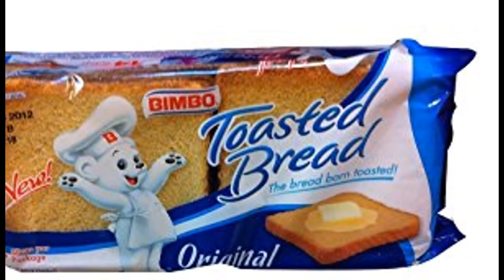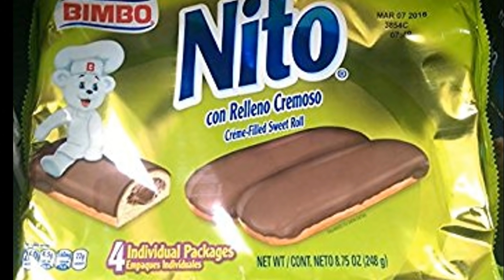Visita a BIMBO / la panadería más grande del mundo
En esta ocasión visitamos la planta de BIMBO.
Una experiencia descrita por mi mamá como algo ¡SORPRENDENTE!
Tú puedes ir y aquí los detalles.

Página de contacto para visitas guiadas que por cierto, son GRATIS VISITAS BIMBO..

Aún somos pocos y tu suscripción será de mucha ayuda para seguir creciendo.